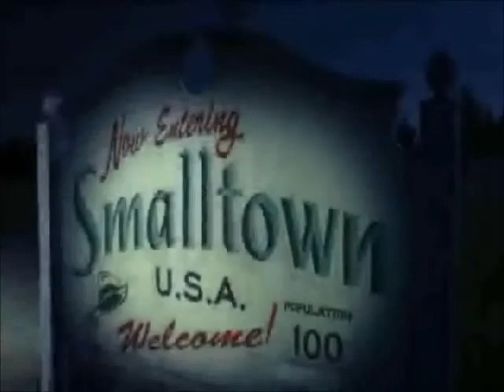Die Muppets German Song *Mann oder Muppet*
Die Muppets Mit Schauspieler Jason Segel mit den song *Mann oder Muppet*